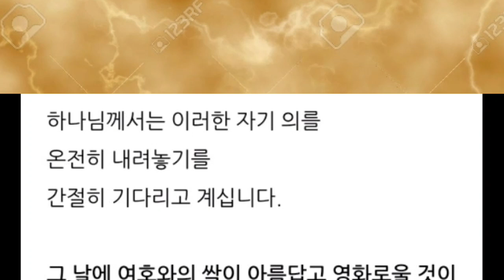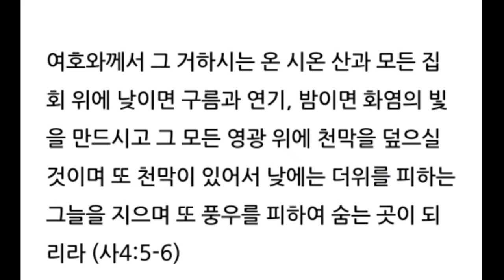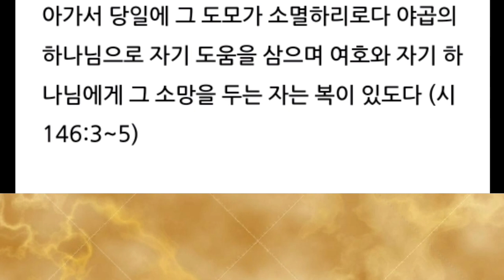자기 의를 버리고 여호와의 품으로 (사3-4장)